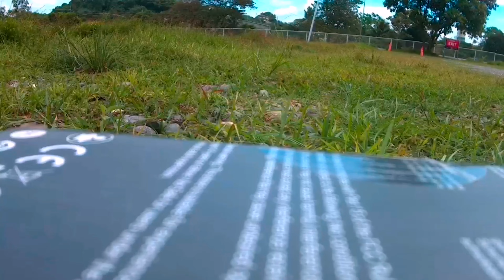Holy stone hs175d my first flight